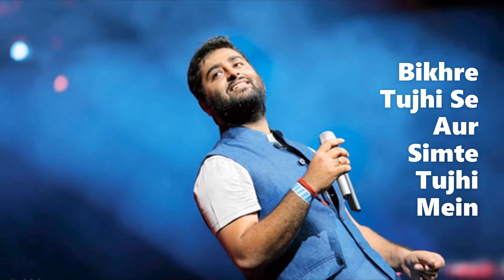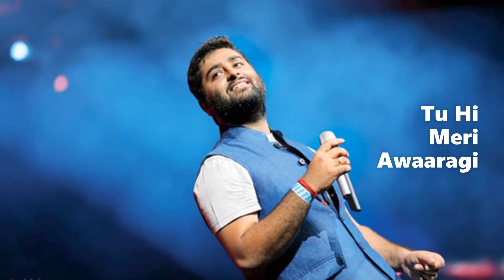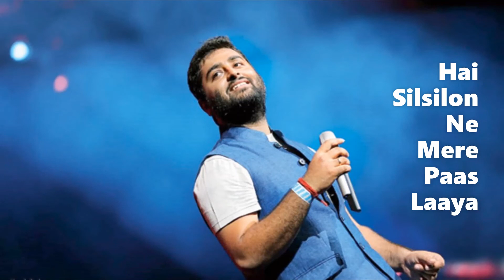Aaj phir song lyrics video || Arijit Singh and Samira Koppikar || Hate Story 2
Aaj Phir Song Info:-
Song: AAJ PHIR
Movie: HATE STORY 2
Singer: ARIJIT SINGH and SAMIRA  KOPPIKAR
Music Director: ARKO
Lyrics: AZIZ QAISI, ARKO
Original Music Composed By: LAXMIKANT PYARELAL
Music Label: T-Series
Video edited by: shahid (lyric artist)

Aaj Phir Tumpe Pyar Aaya Hai
Behad Aur Beshumar Aaya Hai

Toote Toh Toote Teri Baahon Mein Aise
Jaise Shaakhon Se Patte Be-Haya

Bikhre Tujhi Se Aur Simte Tujhi Mein
Tu Hi Mera Sab Le Gaya

Na Fiqar, Na Sharam, Na Lihaaj, Ek Baar Aaya
Phir Zarre Zarre Mein Deedar Aaya Hai

Behad Aur Beshumaar Aaya Hai

Tu Hi Meri Awaaragi
Tu Hi Duaa Har Shaam Ki

Tu Khamakha, Tu Laazmi
Tu Hi Razaa, Tu Hi Kami

Aur Tu Hi Wo, Firaaq Hai Jisko
Hai Silsilon Ne Mere Paas Laaya

Hothon Pe Tere Izhaar Aaya Hai

IMPORTANT NOTICE:-